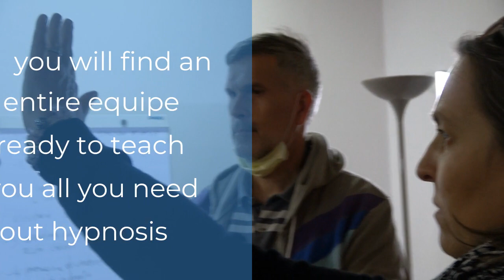HYPNOTIC CIRCLE // Group Hypnosis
In this video you will see strong hypnosis in a group with Dr Paret's non verbal and mesmeric techniques. Non-verbal techniques are a powerful tool for emotional,spiritual and physical well being.